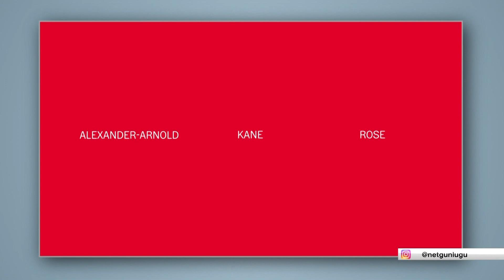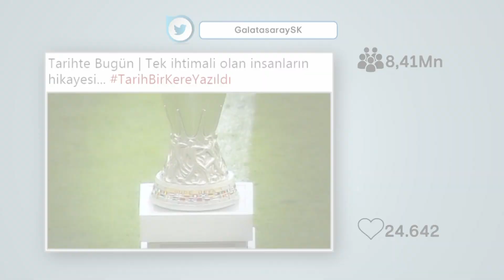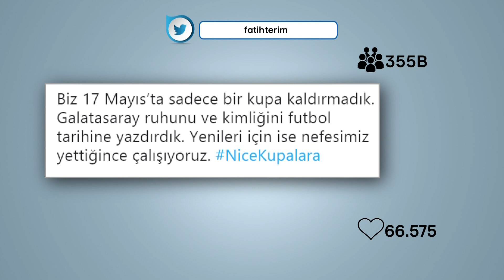Deniz Satar ile Net Günlüğü 17.05.2018